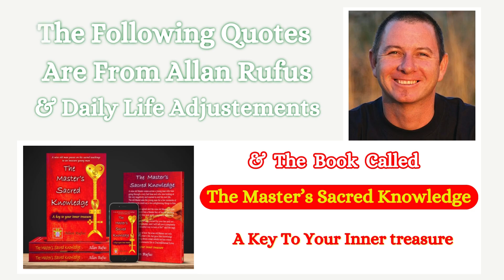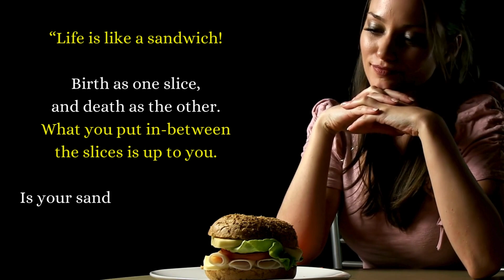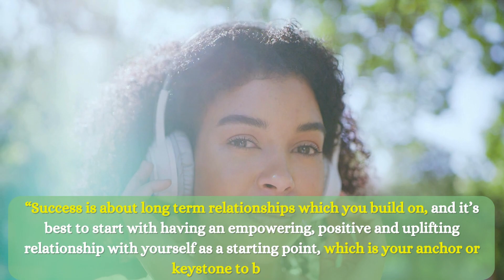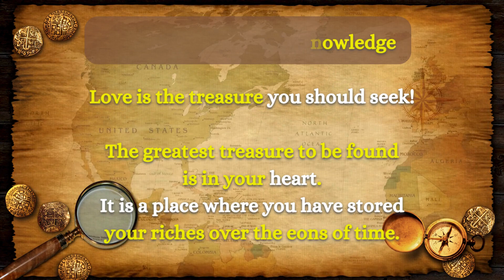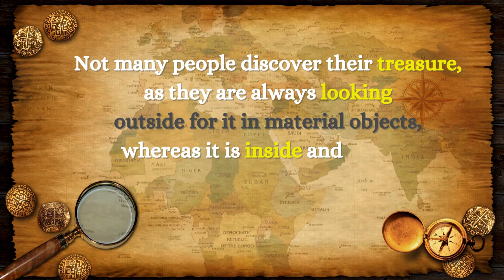These Motivational Quotes Will Transform Your Life (Improve life)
These Motivational Quotes Will Transform Your Life. These quotes are from the book The Master's Sacred Knowledge, a key to your inner treasure,  by Allan Rufus, and Daily Life Adjustments.

These Motivational Quotes For Success In your Life from Allan Rufus will guide you in your purpose and discovering the tapestry of your life.

Quotes serve as threads of wisdom and inspiration, weaving a narrative that resonates with the soul.

Inspirational quotes act as beacons of light, guiding us through the darkest moments and igniting the flame of resilience within.

Motivational quotes become the driving force propelling us towards our goals, reminding us that mental strength is forged in the crucible of challenges.

Life quotes, deep and profound, echo the timeless truths that stir contemplation and reflection.

Embracing the principles of stoicism found in daily motivation, we discover the enduring power of resilience and the strength to weather life's storms.

In the symphony of daily motivation, these quotes are the uplifting notes that harmonize with our aspirations, creating a melody of empowerment and growth. Live - Love - Shine.

Music Sounds by: Played Yourself - Hell Nasty
Music Sounds by: There Is Something About the World - Luella Gren

Journey along with me...

Free: Exploring Personal Growth Journey

Free: Motivation songs to keep you inspired

- Very Affordable Paid Membership: Personal Development & Entrepreneur Content.

Thanks...